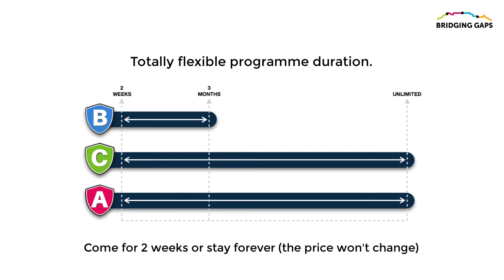Biology Internships Cape Town, South Africa (2020 & 2021)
Customised Biology Internships in Cape Town, South Africa

Take a big step towards a successful career with the help of Bridging Gaps. We offer internships in ecology, botany, environmental research and protection, wildlife fieldwork, and medical research.  Our Biology internships are the perfect opportunity for you to test out your career field and discover your passions and strengths.

• Ecology
• Botany
• Medical
• Conservation/research
• Take a look at our
• Biology Internship

Benefits

 •   Stand out to employers
 •   Give back and contribute
 •   Add diverse experience to your CV